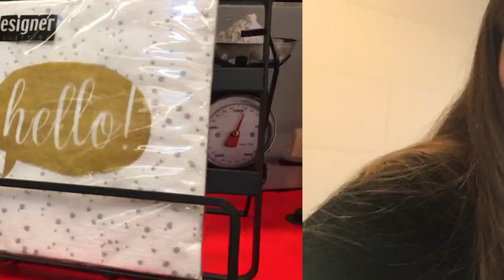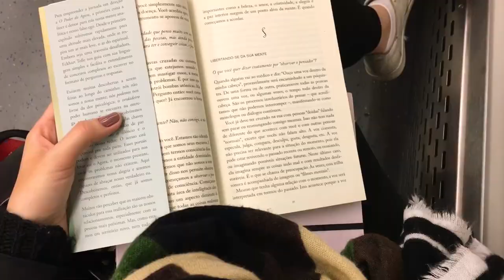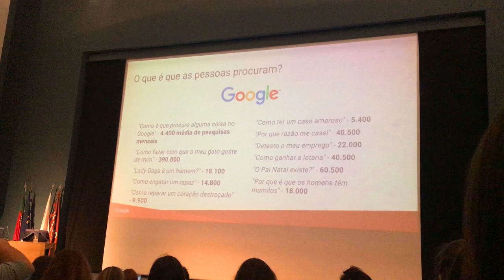DIÁRIO DE INTERCÂMBIO #6: Comendo de marmita, curso da Google e MUITO frio! | Mylena Matos